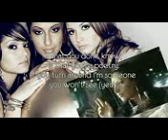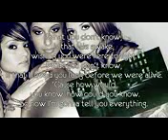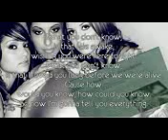WHAT YOU DONT KNOW KaraokeInstrumental Monrose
WHAT YOU DONT KNOW KaraokeInstrumental Monrose WHAT YOU DONT KNOW KaraokeInstrumental Monrose